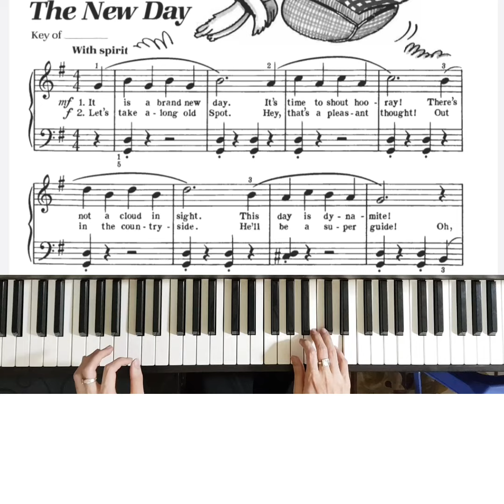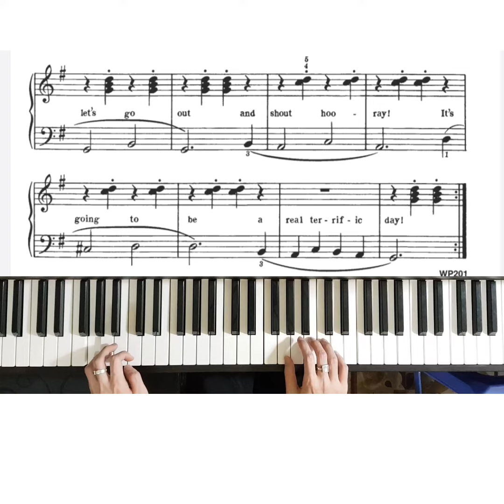Bastien piano basic Level 1: The New Day